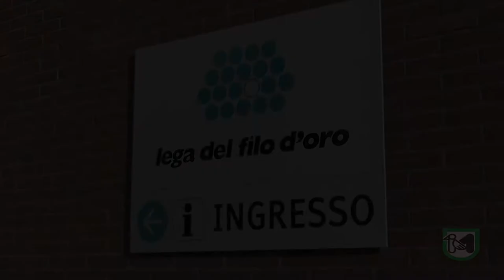Ceriscioli all’inaugurazione del nuovo centro nazionale della Lega del Filo d’Oro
“Una ricchezza straordinaria delle Marche, un patrimonio per l’Italia”